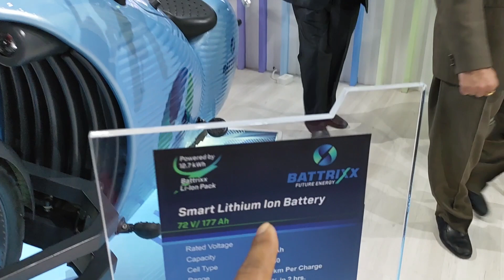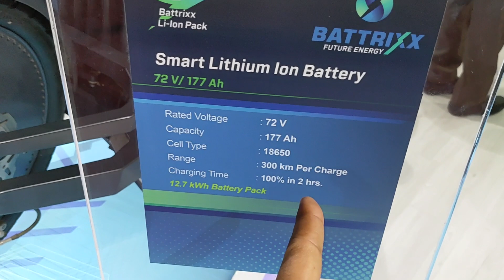2023 upcoming Electric Petrol Scooter Honda H Smart Scooter Launch Soon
2023 upcoming Electric Petrol Scooter Honda H Smart Scooter Launch Soon
premium Polish +Shampoo
M2RSpecial Polish With Microfiber Cloth
Combo Pack Of M2R Special Polish And Shampoo